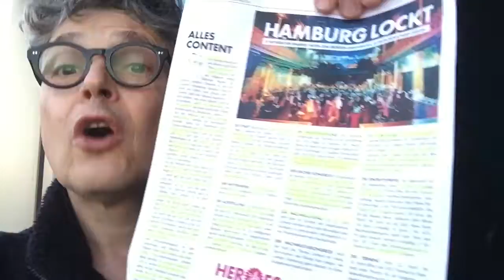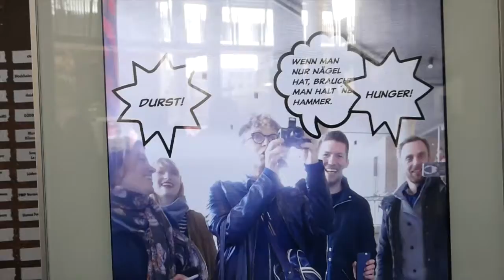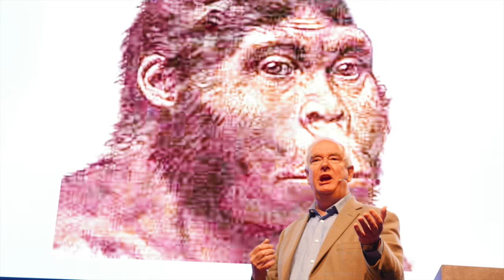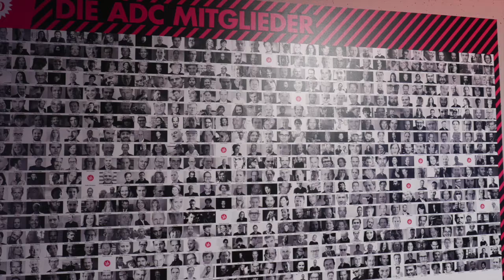Flashback N°3 ADC Hamburg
FLASHBACK ADC Festival in Hamburg 2016

Diese Woche komme ich mit Julien direkt aus Paris und wir freuen uns an diesem Donnerstag und Freitag ganz besonders auf das
Berlin Fashion Film Festival in der alten Berliner Teppichfabrik

2 Tage lang dreht sich dort alles um Screenings von Modefilmen, Fashion Talks , Masterklassen, Kreatives Speed Dating, Interviews und inspirierende Treffen mit Kreativen, , Austellungen, und am Freitag die BFFF AWARD SHOW und natürlich die BFFF VIP AFTER SHOW PARTY

Einige ganz wenige Karten können jetzt noch auf dem folgenden Link reserviert werden

Und da ich mich immer wieder aufs neue für Werbung und Werbefestivals begeistern kann, bereite ich jetzt auch schon mein Kommen zum
Cannes Lions Festival 2016 vor

Auch bei ADC Festival 2016 in Hamburg, mit dem Thema THE BATTLE OF CONTENT , war ich ich auch sehr von äusserst kreativen Ideen angetan und habe auch dort mal wieder viel dazu gelernt
Hier mein privater Fashback :